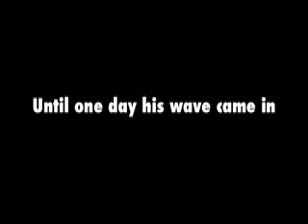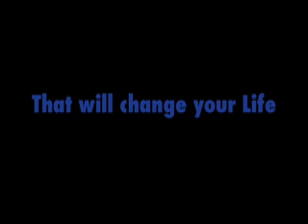serfs up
A charming movie about a surfboarder Roscoe Michaels eho rides a magical wave back to medieval times where he meets a shoemaker who makes him a magical pair of shoes